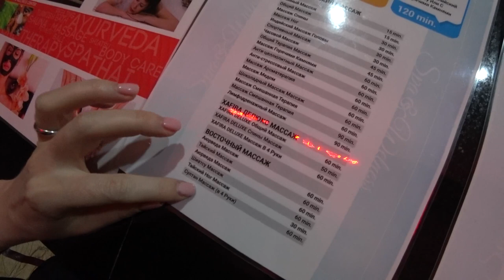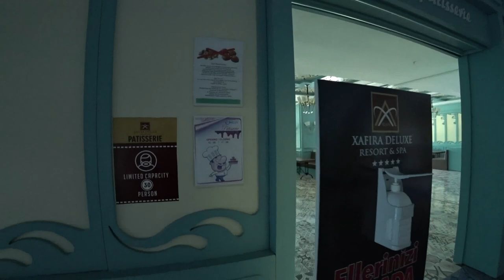Турция: СУПЕР ОТЕЛЬ. Отдых в Аланье 2020. Ультра все включено. Отзывы туристов Xafira Deluxe Resort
Отель Alan Xafira Deluxe Resort & Spa - Собственный песчано-галечный пляж находится в 350 м от отеля, через дорогу, по подземному переходу. Курсирует шаттл на пляж, каждые 15 минут, бесплатно. Шезлонги, зонтики, пляжные полотенца - бесплатно. открытый бассейн (3800 кв.м), крытый бассейн (300 кв.м) водные горки,
основной ресторан, 3 a`la carte ресторана (османский, итальянский, турецкий - бесплатно по пред.резервации)
5 баров (включая бар на пляже и у бассейна)

Турция: ВСЕ ВКЛЮЧЕНО 2020. Как и чем кормят? Какие правила? Аланья Отель Alan Xafira Deluxe Resort

Турция: ВСЕ ВКЛЮЧЕНО 2020. Обзор отеля: еда, бассейн, пляж Xafira Deluxe Resort. Отдых в Аланье 2020